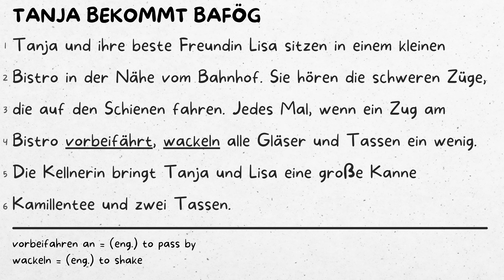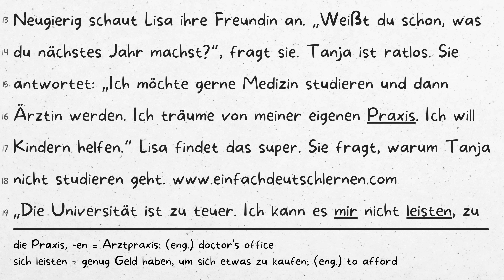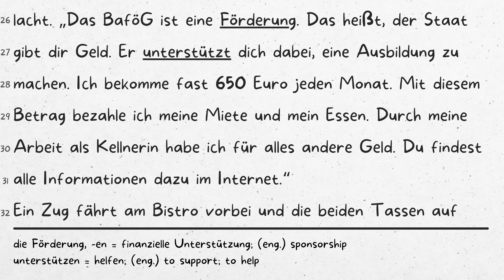Deutsch für Dich #1 Deutsch lernen mit kurzen Geschichten - Tanja bekommt BaföG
𝗛𝗜𝗟𝗙 𝗨𝗡𝗦! ►

Tanja bekommt Bafög
Tanja und ihre beste Freundin Lisa sitzen in einem kleinen Bistro in der Nähe vom Bahnhof. Sie hören die schweren Züge, die auf den Schienen fahren. Jedes Mal, wenn ein Zug am Bistro vorbeifährt, wackeln alle Gläser und Tassen ein wenig. Die Kellnerin bringt Tanja und Lisa eine große Kanne Kamillentee und zwei Tassen.
„Jetzt ist die Schule bald zu Ende“, sagt Tanja. Sie ist traurig, weil sie gerne in die Schule geht. Es ist bereits Frühling und in wenigen Wochen machen die beiden Freundinnen ihren Abschluss. Lisa nickt und sagt: „Ja. Ich habe schon viele Bewerbungen an Unternehmen gesendet. Hoffentlich bekomme ich eine Arbeit, bevor das Schuljahr vorbei ist.“
Neugierig schaut Lisa ihre Freundin an. „Weißt du schon, was du nächstes Jahr machst?“, fragt sie. Tanja ist ratlos. Sie antwortet: „Ich möchte gerne Medizin studieren und dann Ärztin werden. Ich träume von meiner eigenen Praxis. Ich will Kindern helfen.“ Lisa findet das super. Sie fragt, warum Tanja nicht studieren geht.
„Die Universität ist zu teuer. Ich kann es mir nicht leisten, zu studieren“, sagt sie traurig. Plötzlich steht die Kellnerin wieder vor den beiden. „Ich habe euer Gespräch gehört“, sagt sie, „ich studiere auch gerade Geschichte. Auf der einen Seite arbeite ich hier als Kellnerin und auf der anderen Seite bekomme ich BaföG. Das hilft sehr.“
Die beiden Teenager sehen sich verwirrt an und die Kellnerin lacht. „Das BaföG ist eine Förderung. Das heißt, der Staat gibt dir Geld. Er unterstützt dich dabei, eine Ausbildung zu machen. Ich bekomme fast 650 Euro jeden Monat. Mit diesem Betrag bezahle ich meine Miete und mein Essen. Durch meine Arbeit als Kellnerin habe ich für alles andere Geld. Du findest alle Informationen dazu im Internet.“
Ein Zug fährt am Bistro vorbei und die beiden Tassen auf dem Tisch wackeln. Tanja lächelt. Es gibt doch einen Weg, ihren Traum zu erfüllen und Ärztin zu werden. Die beiden Freundinnen geben der Kellnerin fünf Euro Trinkgeld und bedanken sich für den Tipp.